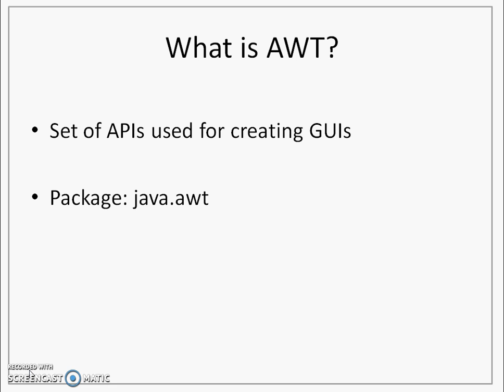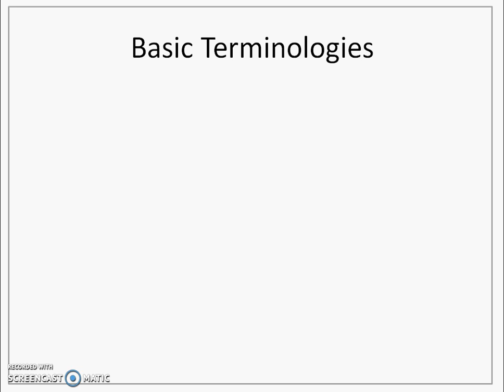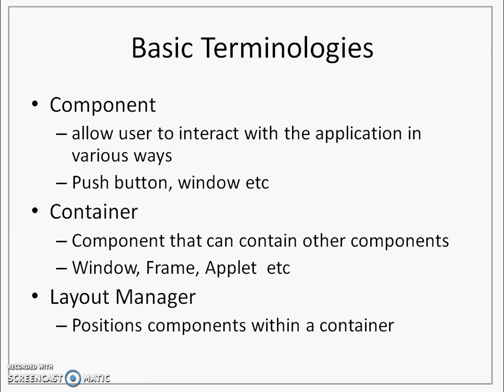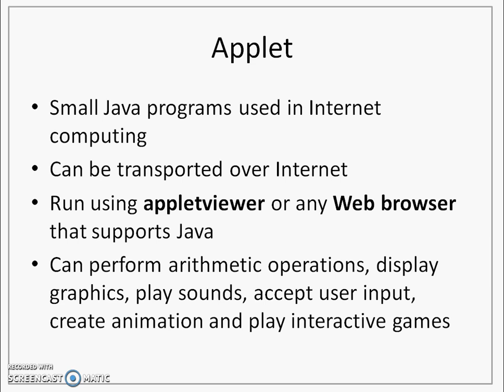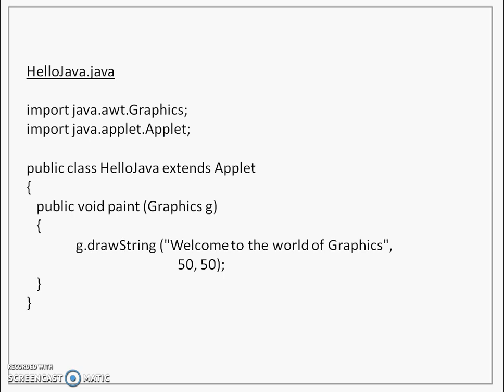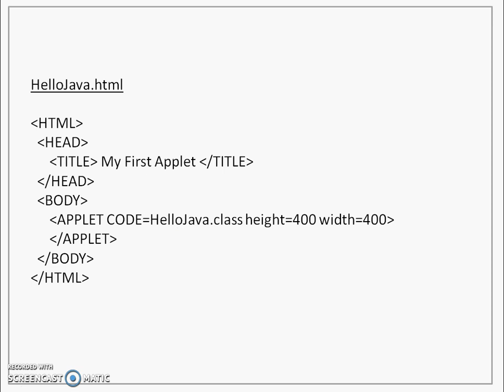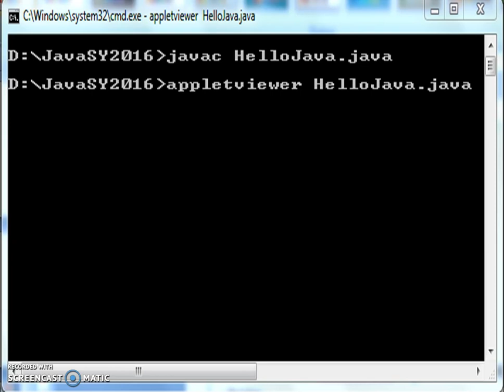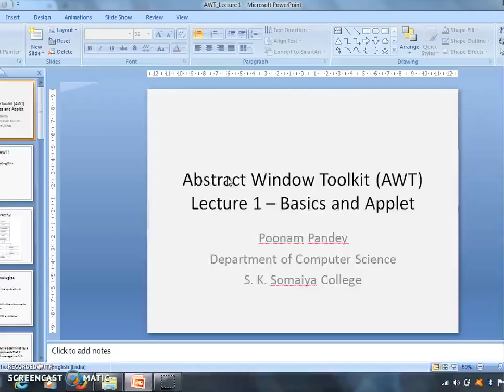AWT LECTURE 1 (Basics and Applet)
AWT Lecture-1 (as per Mumbai University syllabus) for Second Year Computer Science students. Following references are used in preparing this lecture:
1. Herbert Schildt, The Complete Reference, Seventh Edition
2. E. Balaguruswamy, Programming with Java